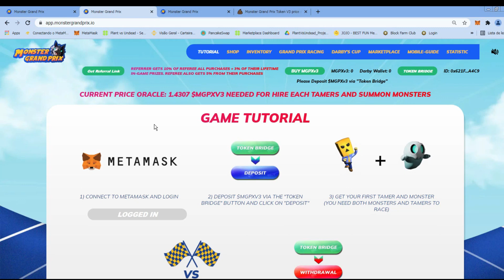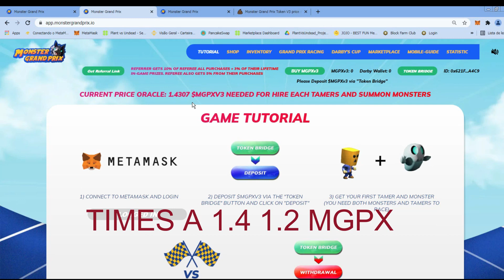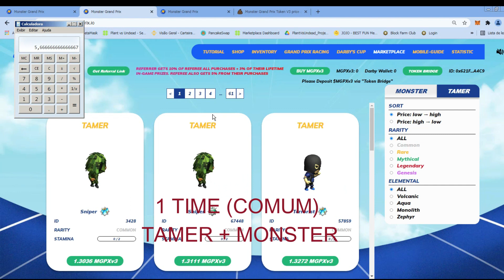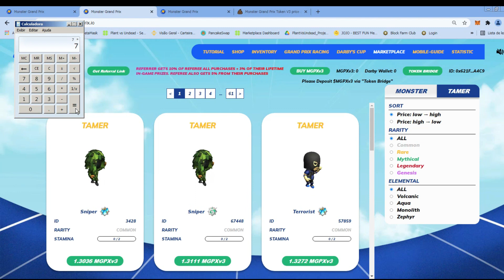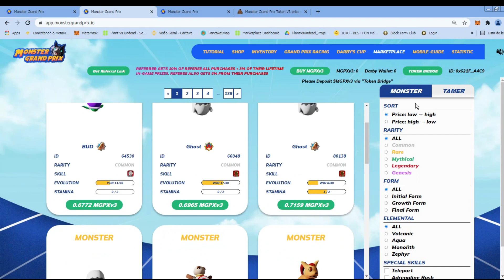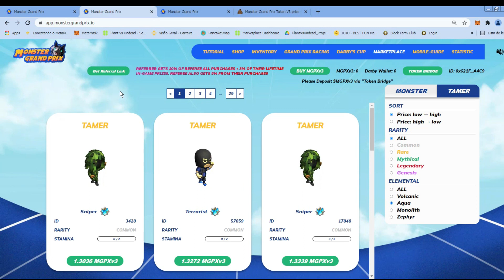MONSTER GRAND PRIX COMO COMEÇAR? MARKET OU TIRO VALE A PENA? 28 DOLARES POR DIA COM $170 MONSTER NFT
✅Duvidas me segue no insta e me chame no direct

​​ ganhedinheironainternet​​ rendaextra​​  ganhardinheiroonline​​  comoganhardinheironopaypal​​ comoganhardinheironainterne​​

monster grand prix download
monster grand prix site
monster grand prix support
monster grand prix cotação